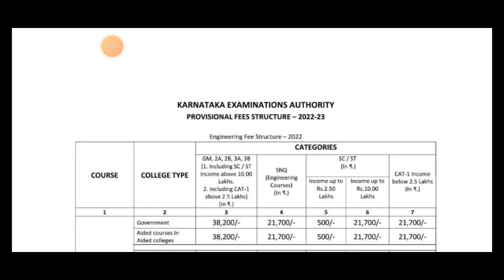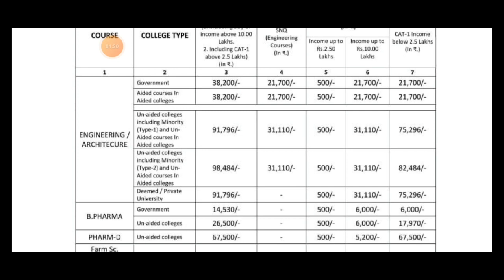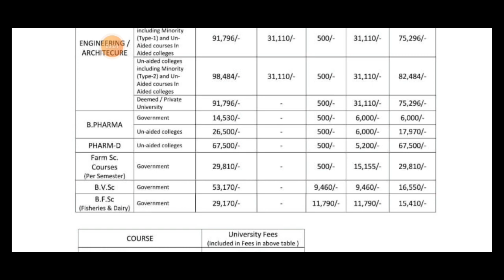KCET FEES STRUCTURE FOR ALL COURSES 2022-23|OUT COMPLETE INFO|students solution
Upi id:hatersvtu@ybl